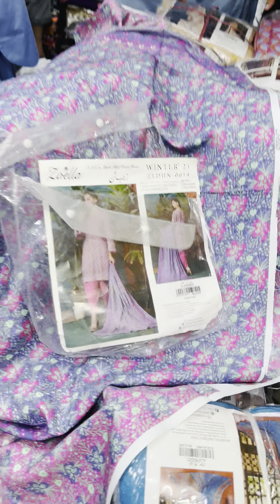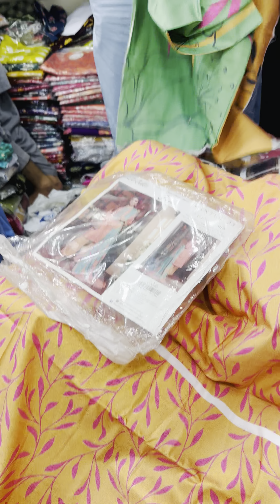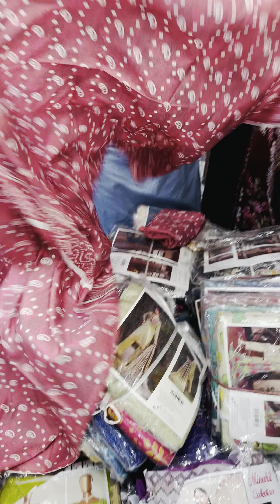Younus Khan Fabrics, GoldMark1 Shopping MallShop Karachi 👈03102810052